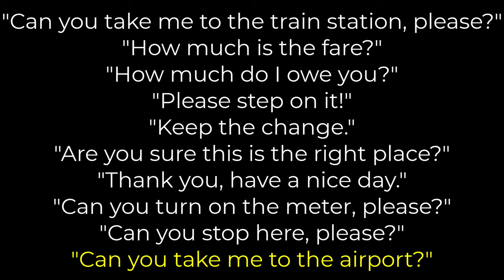Frases para coger un TAXI en inglés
Frases típicas que te van a venir bien si vas a coger un taxi y necesitas comunicarte con el taxista en el idioma inglés.